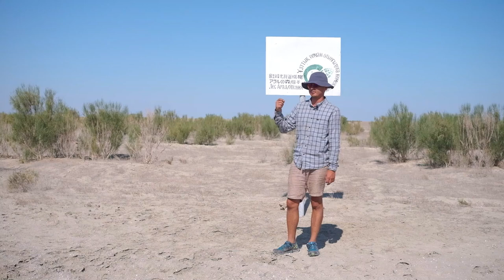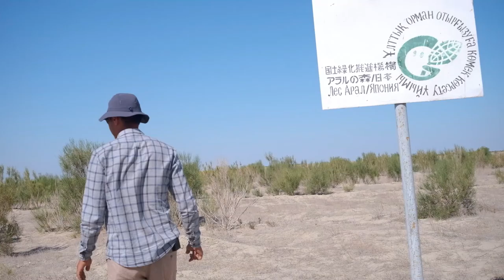Saxaul plantations on the drained bottom of the Aral sea 2